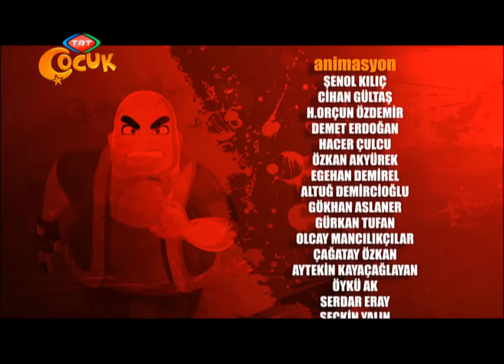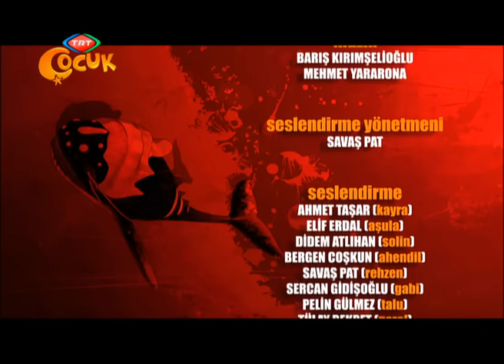Cille - Gerçek Dost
Ahendil'in attığı okun zehri, Solin'in vücuduna yayılmaya başlar. Solin bilincini kaybetmiştir. Solin'le birlikte çocukluklarında geçirdiği güzel günleri hatırlayan Kayra tüm gayretiyle onu kurtarmaya çalışır. Zamana karşı bir yarıştır bu. Kayra, Behmut'un üzerine bindirdiği Solin'i efsanevi, balıklı göle ulaşmaya çalışmaktadır. Fakat yolda onu sürprizler bekliyordur.